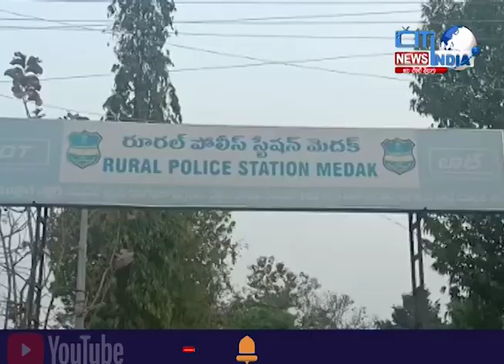లేబర్ లకు డబ్బులు ఇవ్వకుండా వారిని ఇబ్బందులకు గురిచేస్తున్నారని పిర్యాదు